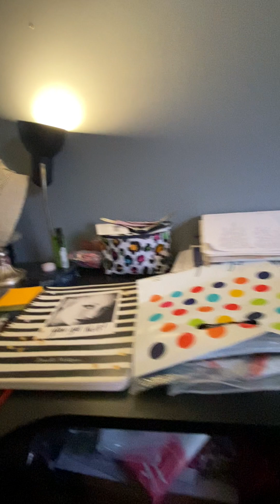Garden of Banban 6 - but plushie version! Part 2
Discover the lost levels of Banban kindergarten. Survive the new terrors that reside below. Uncover the truth behind this place……and the whereabouts about your missing child… ..in plushie version again!

Sorry for it releasing so late 😅

(Thank you ruphotoc brothers for making this wonderful game! Garden of Banban just keeps getting better because of you guys!)